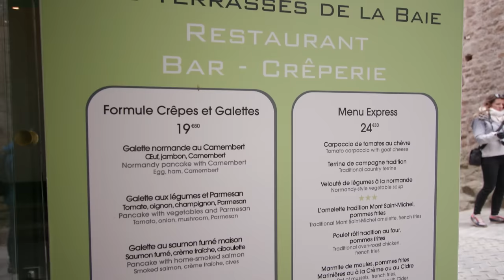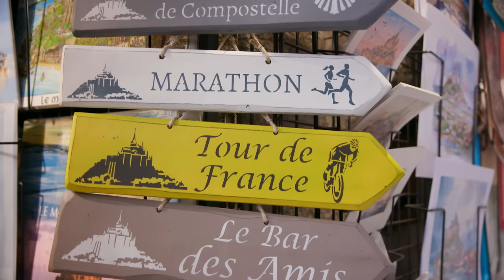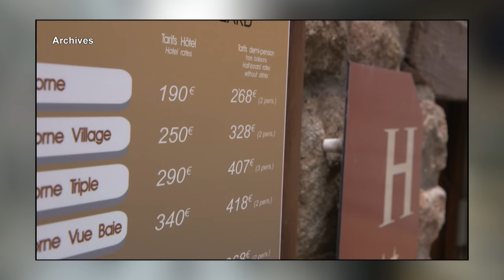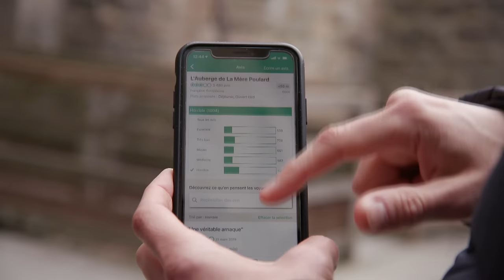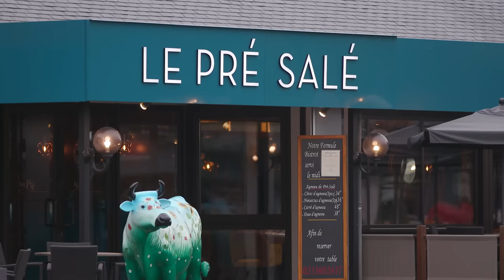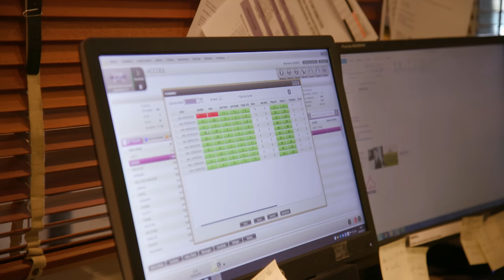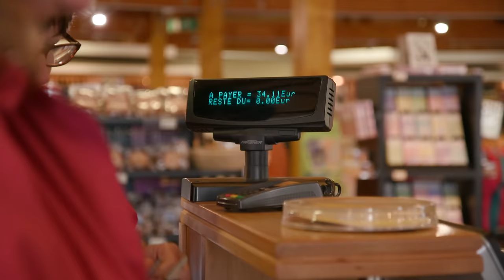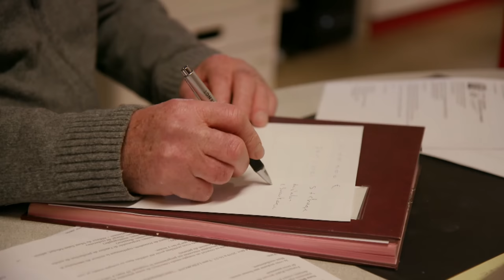Les trésors du Mont Saint Michel : qui se partage le butin ?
Pour les touristes, c’est un endroit mythique et romantique. Chaque année, plus de 2,5 millions de visiteurs viennent du monde entier pour admirer le Mont-Saint-Michel. Ce village construit sur un rocher, surplombé par une abbaye grandiose, rapporterait chaque année des dizaines de millions d’euros.

Un pactole que se partagent jalousement cinq familles à la tête des commerces du Mont-Saint-Michel. Mais derrière la façade du « tout va bien », les commerçants se livrent une guerre sans pitié pour détrôner le premier d’entre eux : l’empire de « la Mère Poulard » ! Et les visiteurs ne sont pas en reste. Déçus par l’accueil, les touristes se lâchent et dézinguent les commerçants historiques.

Du côté de la mairie, cette affluence de millions de visiteurs chaque année finit par poser problème : facture d’eau municipale qui explose, murs qui se fissurent, évacuation des déchets très couteuse... Comment le maire fait-il face à ce déferlement de touristes ?
Réalisateur : Mangiardi Hélène, CAHOUR Guillaume, Beaurain Julie